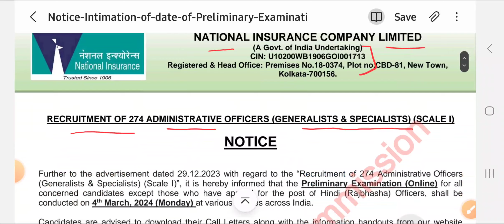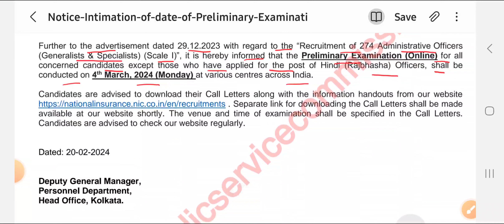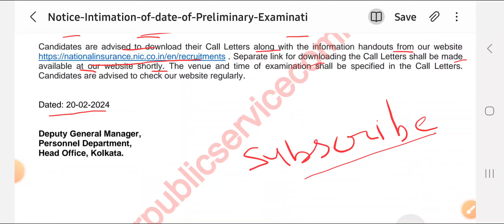National Insurance Company Limited (NICL) FINALLY EXAM DATE & ADMIT CARD OUT | Full Detail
NICL AO 2023 NOTIFICATION | NICL AO NOTIFICATION 2023 | NICL AO 2023 SALARY | NICL AO SALARY 2023
NICL recruitment 2023
NICL AO Notification 2023
NICL AO Salary
NICL AO Recruitment 2023
NICL AO Exam Pattern
NICL AO Job Profile
NICL AO Promotion Structure
NICL AO Salary 2023
NICL AO Salary 2022
NICL AO Exam Syllabus